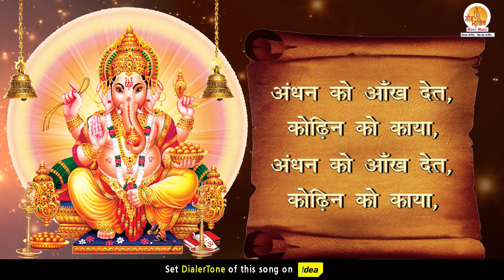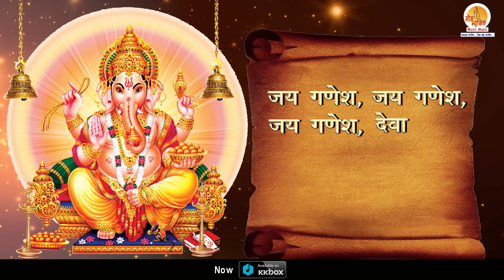Jay Ganesh Jay Ganesh | Hindi Ganesh Aarti | Shree Ganesha Aarti with Lyrics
Diwali or Dipawali is India's biggest and famous festival of the year. Dipawali gets its name from the word clay lamps (deep) that Indians light outside their homes to represent the inner light that protects from spiritual darkness

Lyrics:

Jai Ganesh, Jai Ganesh, Jai Ganesh Deva
Mata Jaaki Parvati Pita Mahadeva

Ek Dant Dayavant, Chaar Bhuja Dhaari
Maathe Pe Sindhoor Sohe, Muse Ki Savari
Paan Chadhe, Phul Chadhe, Aur Chadhe Meva
Ladduan Ka Bhog Lage, Sant Kare Seva

Andhan Ko Aankh Det, Kodhin Ko Kaaya
Baanjhan Ko Putra Det, Nirdhan Ko Maaya
Surya Shaam Sharan Aye, Safalki Je Seva